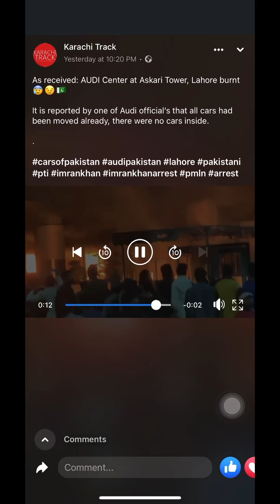Imran Khan's arrest | Aag laga den Pakistan ko?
Pakistan above everyone.